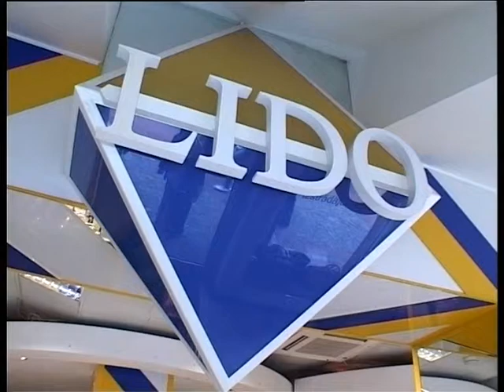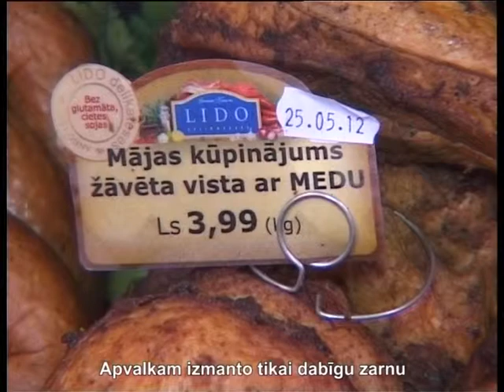Экопродукция фирмы LIDO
Сегодня в традиционной рубрике «Рецепт завтрака»  -- презентация новой экопродукции одного из самых популярных латвийских брендов - ЛИДО.
Магазин фирмы LIDO
Рига, ул.Кенгарага, 3